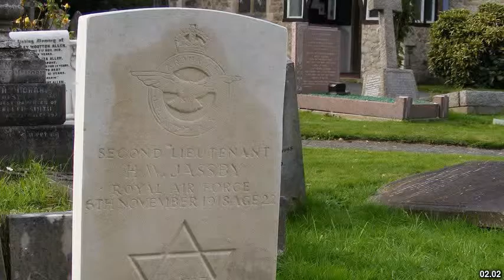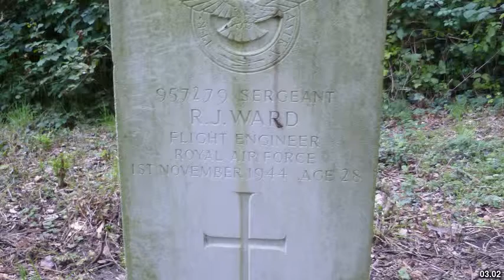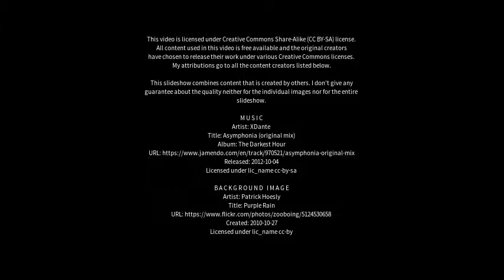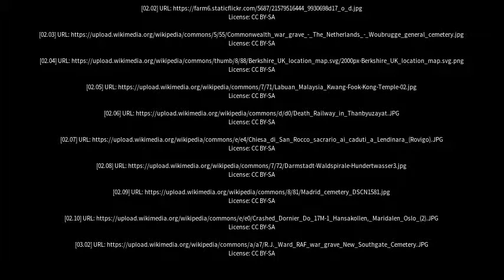Best places to visit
Best places to visit - Wargrave (United Kingdom) Best places to visit - Slideshows from all over the world - City trips, nature pictures, etc.